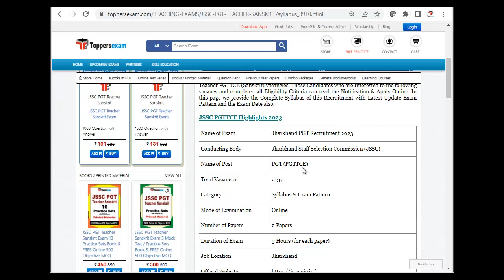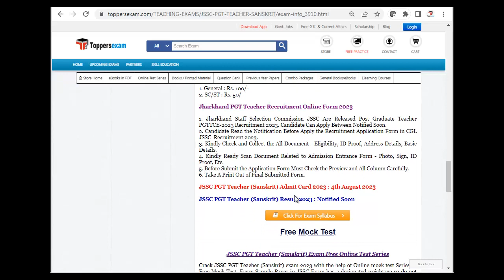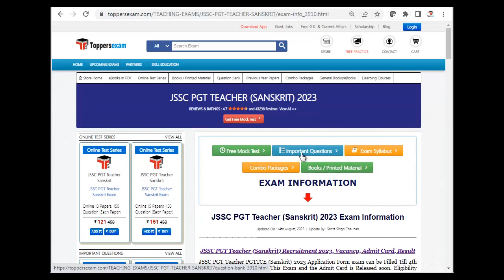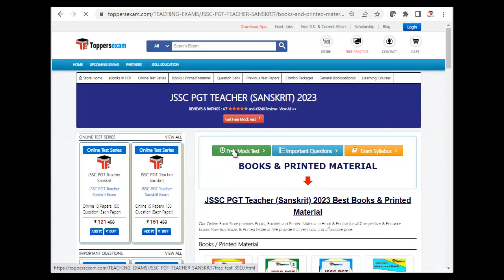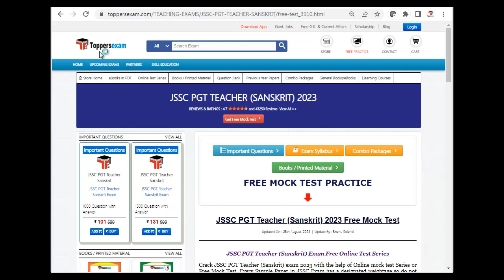JSSC PGT TEACHER SANSKRIT Update Syllabus 2023, Free Mock Test, Question Bank, Printed Book